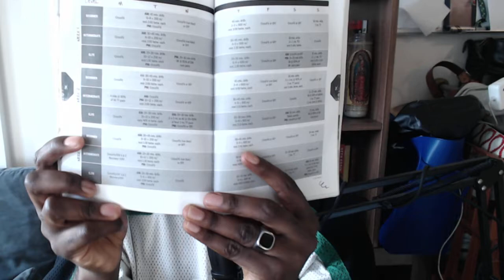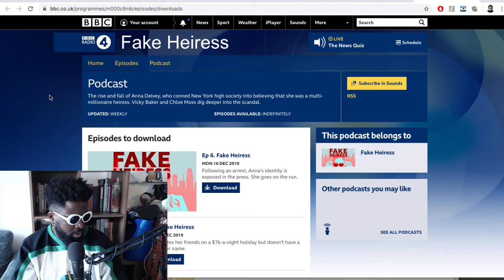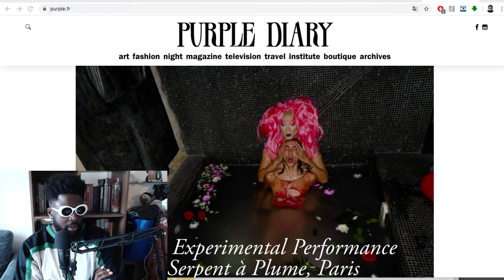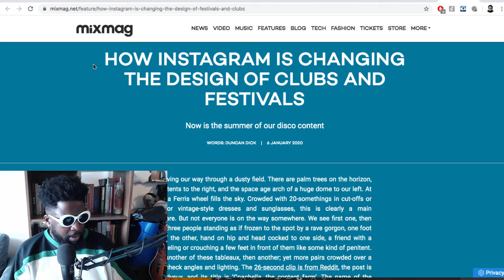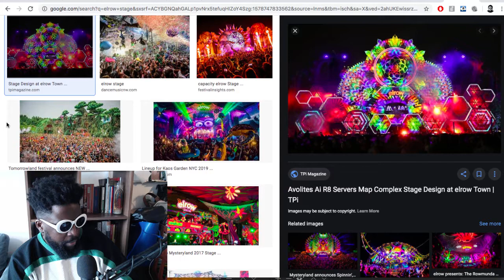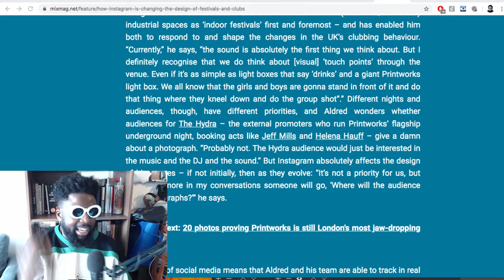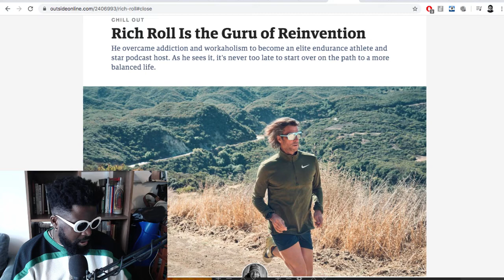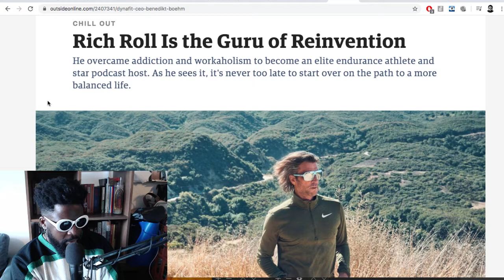The Agostinho Zinga Show #271 | Happy New Year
Agostinho rambles about lessons learned from the Anna Delvey story, how social media is taking over festivals, the success of Rich Roll, New Years Resolutions and more...